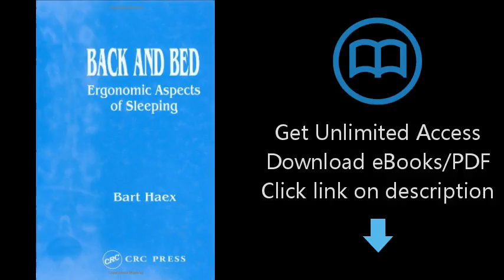Back and Bed: Ergonomic Aspects of Sleeping